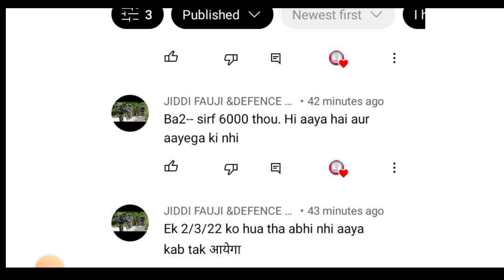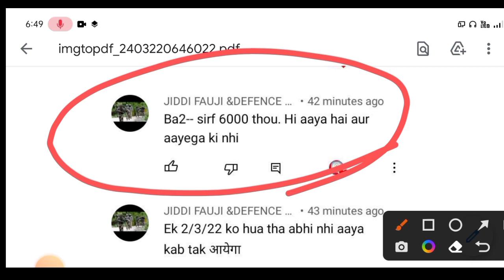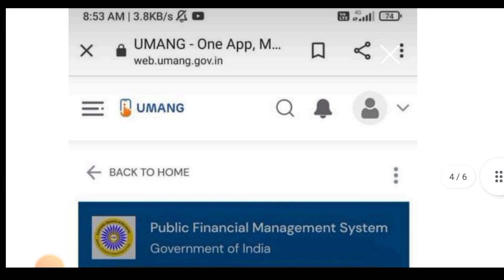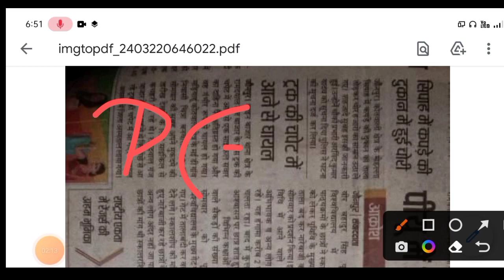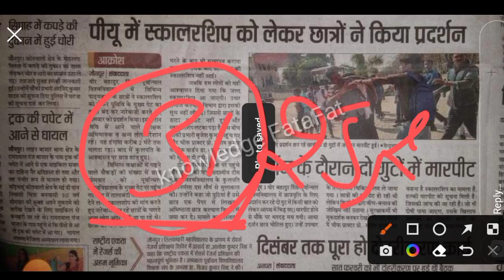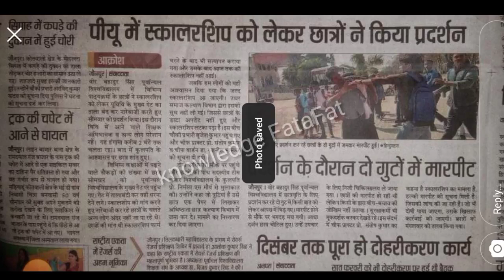up scholarship status 2021-22/up Scholarship kab tak aayega/up Scholarship latest news today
Your Queries